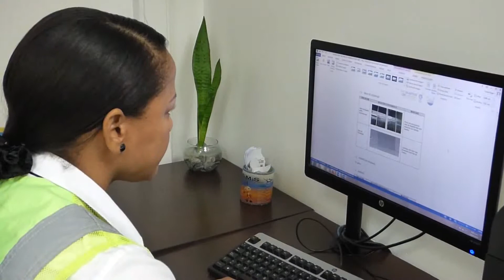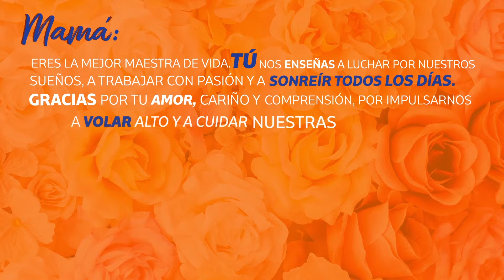Yulieth Rojas Riohacha